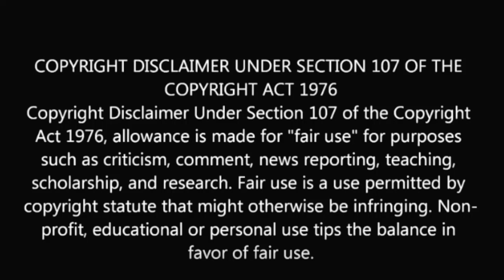Unkillable: Adrian Carton de Wiart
Aaron drops the story of Adrian Carton de Wiart, war-hungry maniac who served in the British army in the Boer War, 1st World War, and 2nd World War as a 60 year old man. He was shot in the ear, leg, hip, stomach, face, and head. He loved the war. He was also shot in the cock. He really loved that.